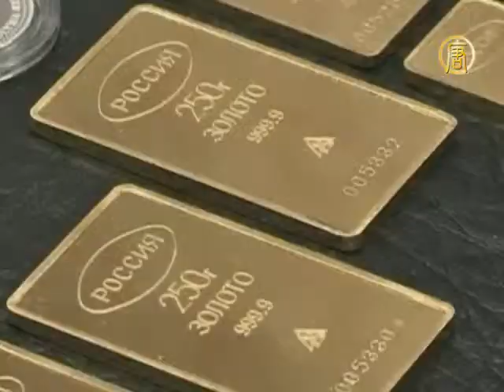Чукотка процветает за счет инвестиций в золотодобычу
Иностранные инвестиции способствуют становлению Чукотки основным золотодобывающим регионом. В первой половине этого года в этой суровой с климатической точки зрения части России была выпущена пятая часть всего российского золота.